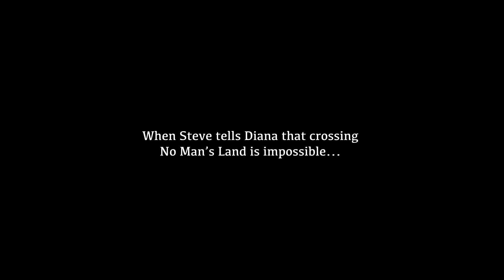No Man's Land feat. DARNA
When Steve tells Diana that crossing
No Man’s Land is impossible... someone’s already fighting half the war — in a war to end all war. Here's our very own DARNA!